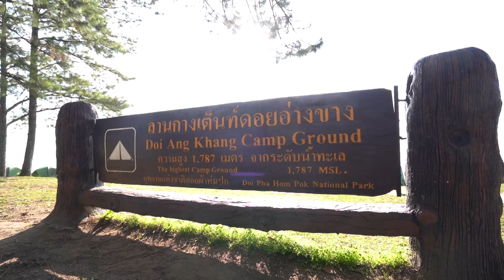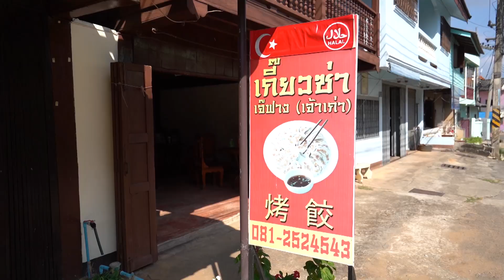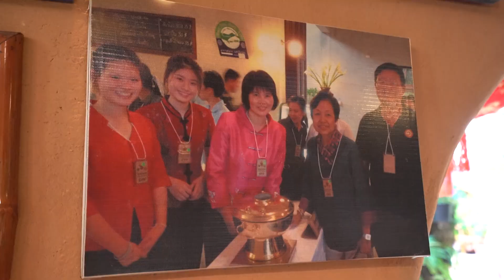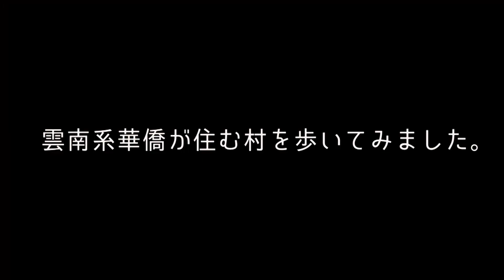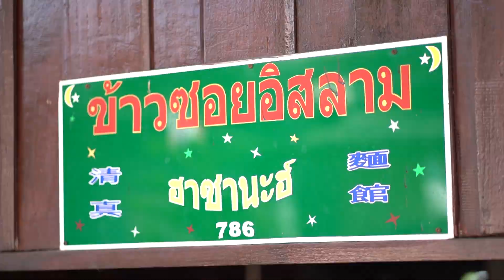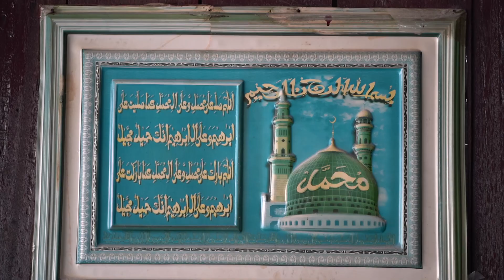【チェンマイ県・ファン郡】雲南系華僑が住む村でカオソーイの源流を見た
チェンマイ中心部から北上することおよそ150km。ミャンマーとの国境に接するファン郡には、中国・雲南省から下ってきた華僑が多く根付いています。
ファン郡の中でもヤン村という地には、雲南系ムスリムの華僑が多く居住。そんなヤン村でいただいたのは、雲南省が源流と言われるカオソーイです。

■今回紹介した雲南レストランや、ヤン村のカオソーイイスラムの詳細は、以下の記事で掲載しています。

雲南スキーという鍋を求め 国境の地チェンマイのファン郡へ

◾️動画制作業務を請け負っています。